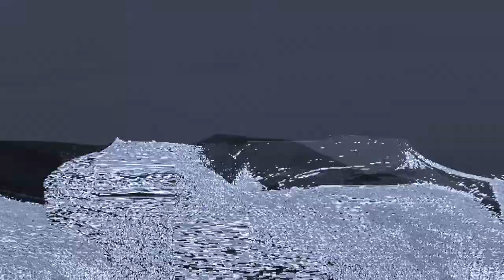Giampaolo Scatozza - La Musica e' un Gioco.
Un brano scritto da me e suonato da 2 musicisti eccezionali
Ermanno Dodaro on Bass
Giancarlo Romani on Trumpet
Giampaolo Scatozza drums and electronics.